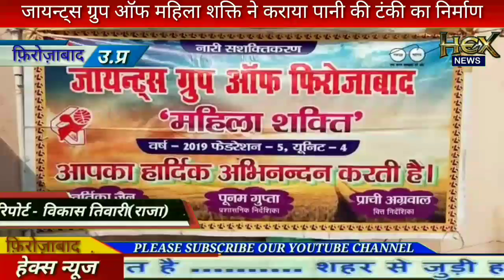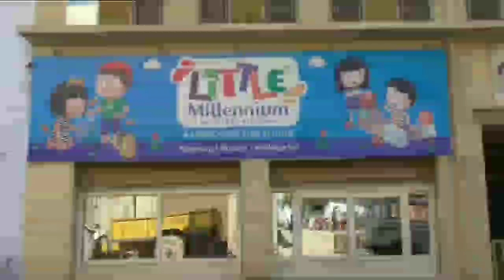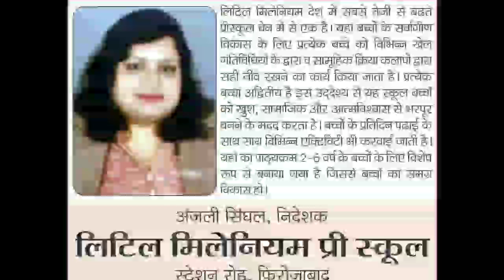जायन्ट्स ग्रुप आॅफ महिला शक्ति ने सरकारी ट्रामा सेंटर में कराया पानी की टंकी का निर्माण*